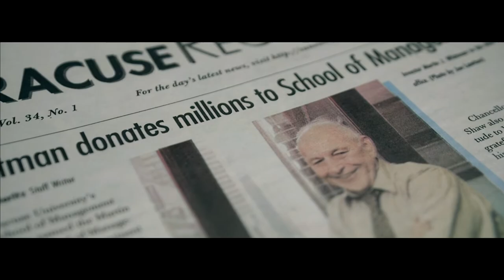Dear Whitman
Dear Whitman - We would like to share our gratitude. Throughout your first 100 years, you have provided Whitman community members with countless opportunities. You have provided relevant classes, hands-on experience and much more. From Whitman's earliest days, five principles have guided our community - integrity, inclusion, collaboration, innovation and excellence. We would like to thank you for all that you have done to make us a leader in business education and research. Yours truly, The Whitman Community